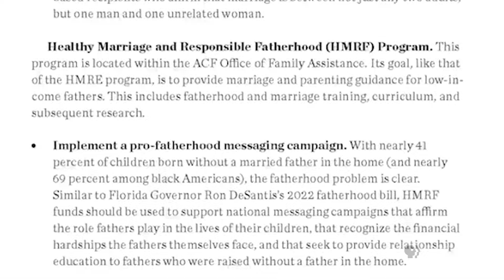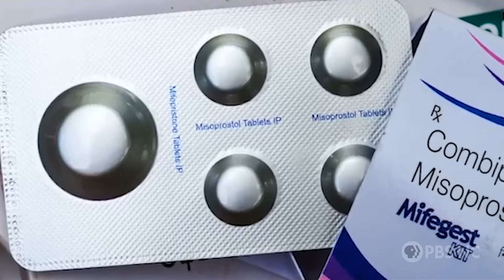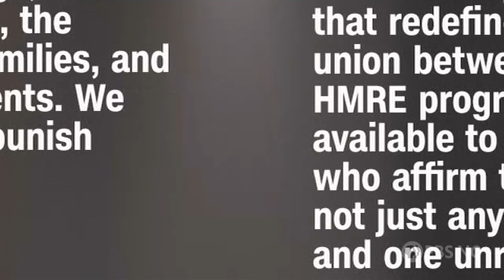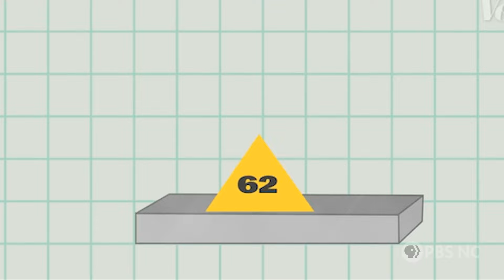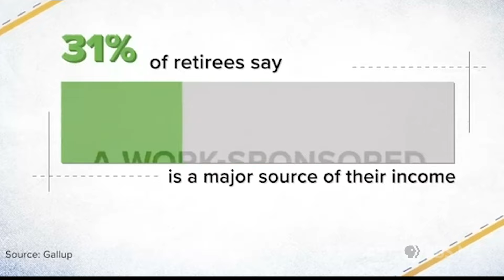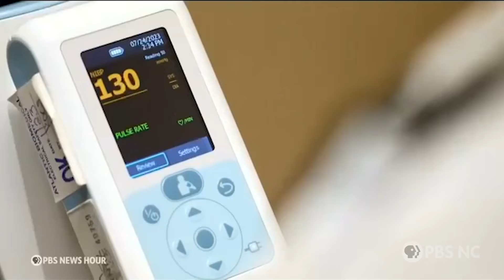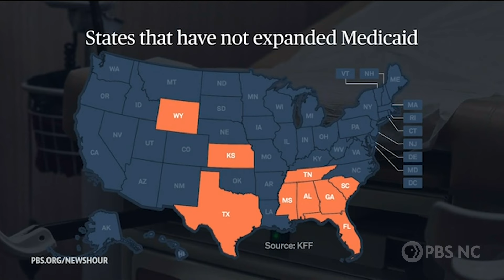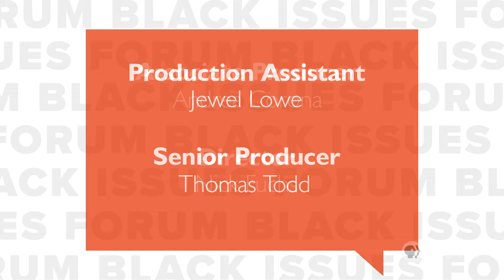How "Project 2025" is influencing presidential candidates and platforms | PBS North Carolina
Experts share their insights into how Project 2025, a group of conservative policymakers, is influencing the strategies and platforms of our presidential candidates. Black Issues Forum host Kenia Thompson speaks with guests Antoine Marshall, associate attorney at SCV Law Firm, and Devin Freeman, a delegate for the 2024 Democratic National Convention from North Carolina’s 4th District.

Black Issues Forum
Each week, Black Issues Forum presents a diverse panel of guests who discuss such topics as politics, social concerns, health, education, justice, entertainment, technology and public policy. Watch on PBS NC and the free PBS App.